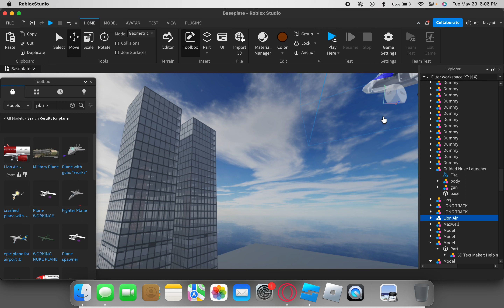9/11 In Roblox Studio (JOKE)